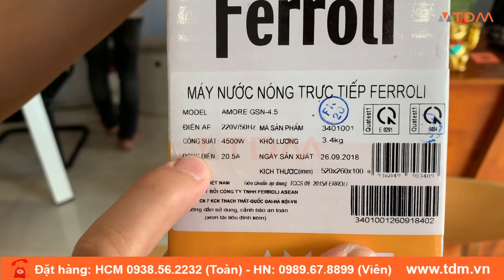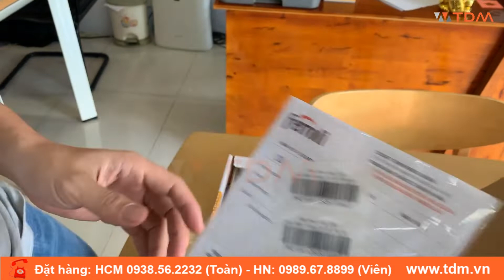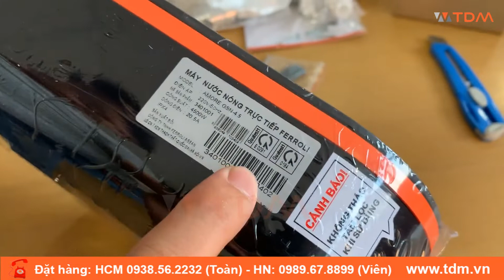TDM.VN | Đập hộp máy nước nóng trực tiếp Ferroli Amore GSN máy làm nóng nước trực tiếp tại vòi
Thông tin cơ bản máy nước nóng Ferroli Amore GSN
Kích thước: 360 x 240 mm (D x R)
Độ dày: 75 mm
Điện áp: 220 ~ 240V/50Hz
Dòng định mức: 20.5A
Công suất: 4500W
Nhiệt độ: 55 độ C
Trọng lượng: 2,76 Kg

Tính năng máy nước nóng trực tiếp Amore GSN Ferroli
Bộ cảm biến lưu lượng
Bộ chống rò điện tính hợp
Cảm biến ổn định nhiệt độ
Rơ le chống quá nhiệt
Bảo vệ 3 cấp độ
Tiết kiệm năng lượng
Chống giật